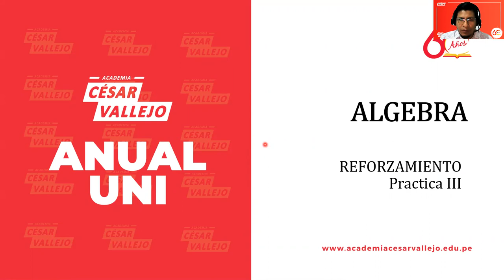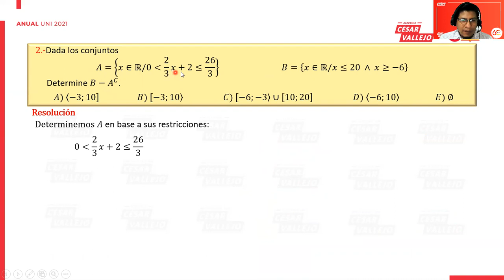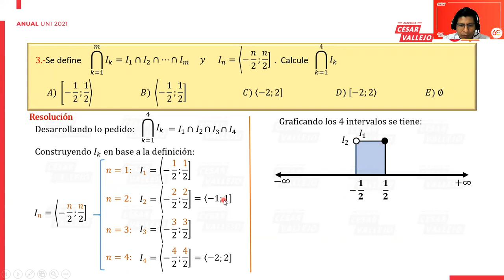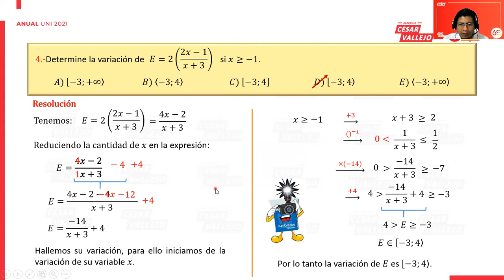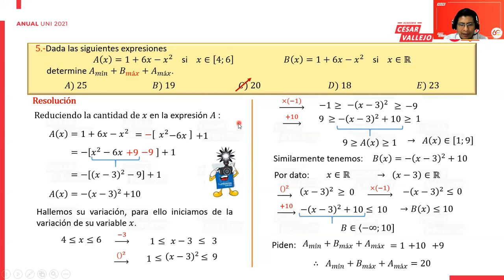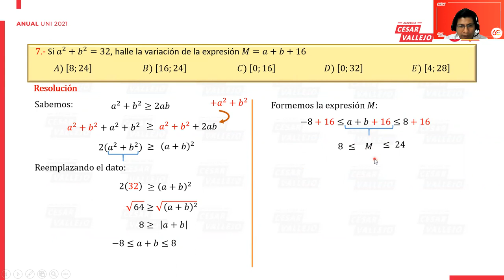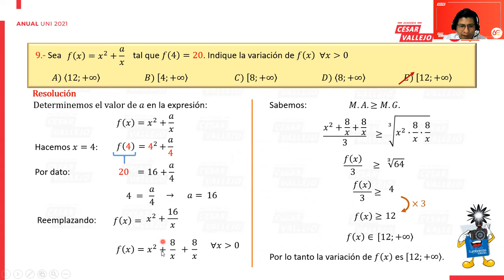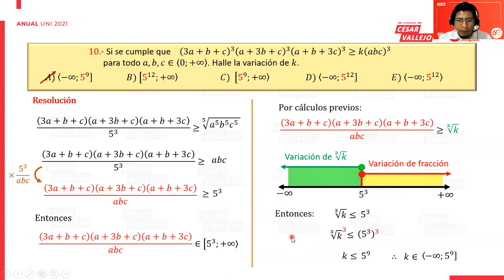3° Reforzamiento Álgebra Práctica